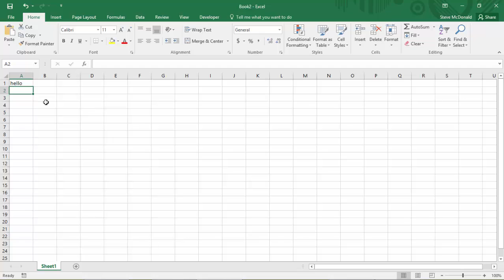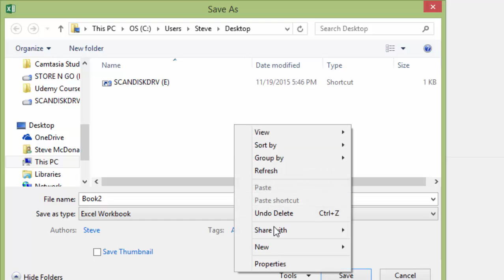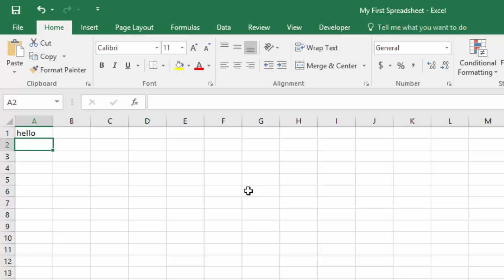Excel Tutorial - Tips for Saving Your Excel Document Where You Can Find it - Beginning Excel 2016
Saving Your Excel Document Where You Can Find it - Beginning Excel 2016

This video shows you how to save you document in Excel 2016. Most importantly it shows you how to save it to a place where you can find it later. This is an introduction to the saving in Excel 2016.

I invite you to join my Complete Excel Mastery Course on Udemy for just $10: